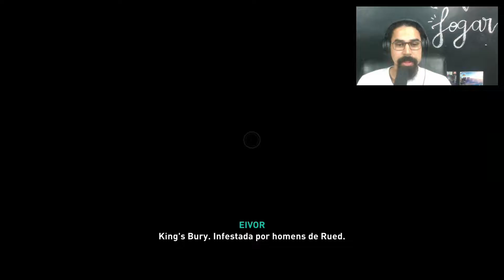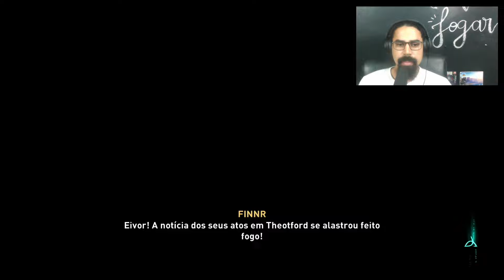O RETORNO DO REI! Assassin's Creed Valhalla - Playthrough Parte 19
Neste vídeo, Oswald tem um retorno triunfante! O RETORNO DO REI! Assassin's Creed Valhalla - Playthrough Parte 19

Fala comigo, Galera. Beleza? Digão Gamer aqui.

E o game que vamos jogar hoje é O RETORNO DO REI! Assassin's Creed Valhalla - Playthrough Parte 19

Vídeo gameplay do jogo Assassin's Creed Valhalla, um game da Ubisoft disponibilizado para diversas plataformas: PC, Xbox One, Xbox Series S, Xbox Series X, Google Stadia, PS4 e PS5.

Assassin's Creed Valhalla é um jogo de RPG de mundo aberto com aventura, ação e furtividade. No game, a história se passa no conflito da Inglaterra com os nórdicos, e há elementos de mitologia.

Então vem comigo nesta aventura, no ac valhalla ?

Go Vikings!

Costumam buscar por:
como pegar a armadura de são jorge
armadura de são jorge
Assassins creed Valhalla
Assassins creed
Valhalla
Eivor
Eivor Marca-De-Lobo
Viking
Assassins creed valhalla viking
A Primeira Invasão Viking!

dg2021#!*